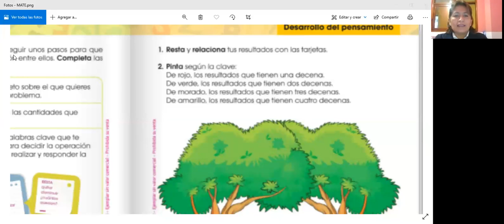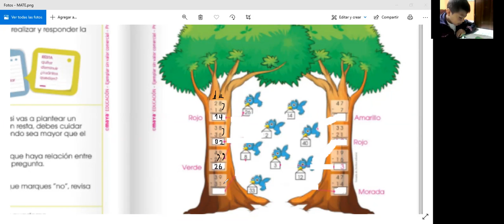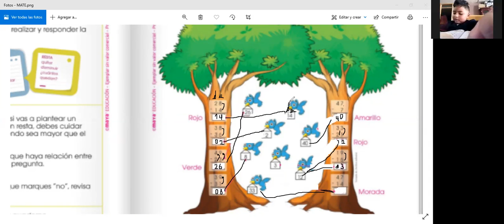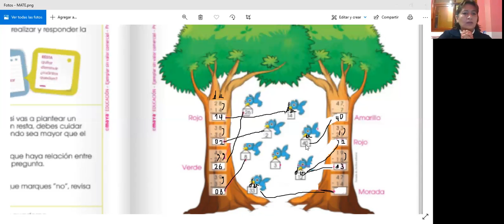2EGB MATEMATICA ROSARIO 13ABR2021